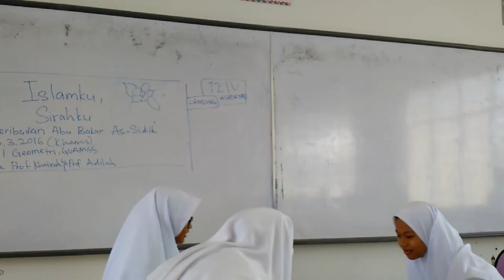Abu Bakar - GUAMSS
PA21